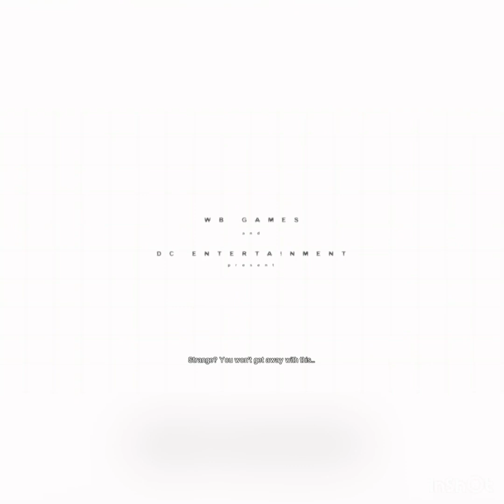Batman return to Arkham city part 1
Part to soon